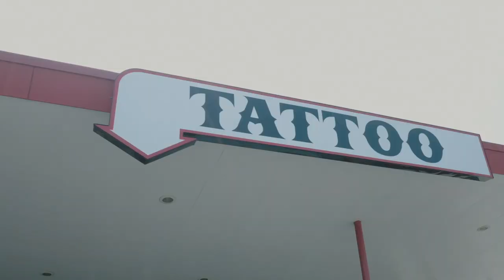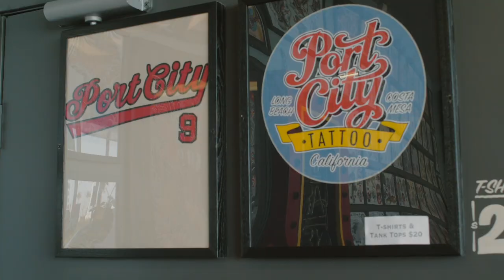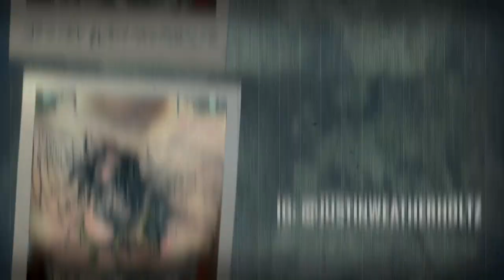Open Road Tattoo Tour - Travel Log VI: Long Beach, California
On this very tattoo focused episode the gang guests at Port City Tattoo's Long Beach shop with the hospitality of owner/tattooer Tom Moser. Featuring various interviews with clients we learn how important social media has become in this industry.

Open Road Tattoo Tour Artists:
- Justin Weatherholtz
- Frankie Caraccioli
- Paul Dobleman
- Brian Thurow
- Austin Maples